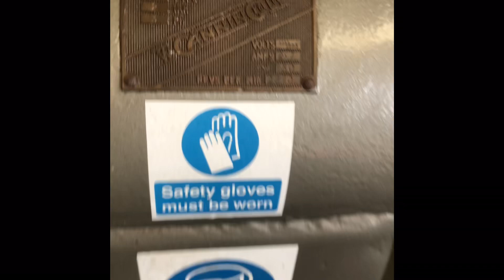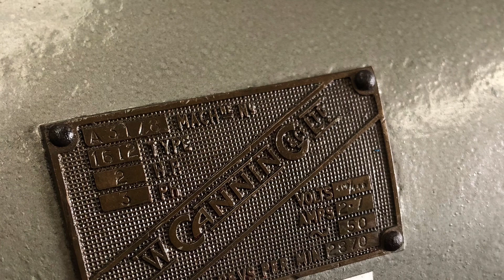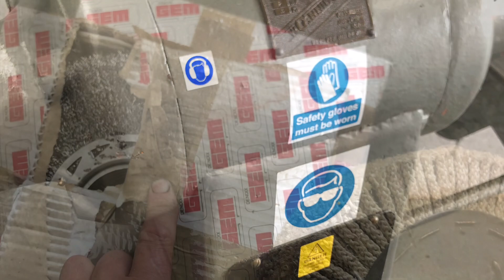CANNING LINISHER AWH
Industrial polisher 3 phase , Rolls Royce of linishing